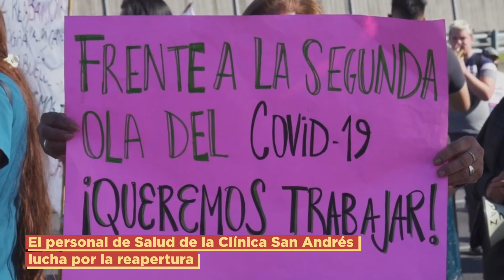Tenemos un plan para garantizar vacunas para todos y enfrentar la pandemia // Néstor Pitrola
Dejá tu firma en apoyo a la propuesta del Frente de Izquierda Unidad

Para garantizar la provisión de vacunas para todos
Ante la llegada de la segunda ola y la crisis por el desabastecimiento de la vacuna:
1. Declarar de utilidad pública el laboratorio mABxience, proceder a su intervención garantizando la continuidad y la ampliación de la producción; 2. Prohibir la exportación del principio activo de Astrazeneca; 3. Proceder a completar el envasado de la vacuna en territorio nacional, afectando para ello todos los recursos técnicos y científicos disponibles en el país, sean públicos o privados; 4. Realizar un registro de todos los laboratorios públicos y privados que puedan contribuir a la producción de la vacuna e insumos sanitarios para el combate del covid; 5. Liberación de las patentes de todos los remedios, vacunas e insumos para el covid.

Es conocido que en Garín, provincia de Buenos Aires, el laboratorio mAbxience, propiedad del empresario Hugo Sigman, produce millones de vacunas de la empresa Astra Zeneca mensualmente. Esas vacunas se envían a México para ser envasadas y debían volver a Argentina dentro del contrato acordado. Pero la empresa, asociada con el empresario mexicano Carlos Slim, está incumpliendo los acuerdos de provisión y no entrega las dosis envasadas, ni aquí, ni en México, argumentando problemas de falta de insumos.

En cambio, el propio Sigman reconoció haber desviado una carga de vacunas a los Estados Unidos para ser envasadas allí. Ninguna ha vuelto para ser aplicada en la Argentina. La misma empresa, AstraZeneca, ocultó 29 millones de dosis de vacunas en Italia para ser enviadas irregularmente al Reino Unido.